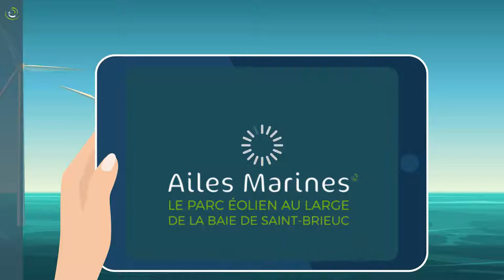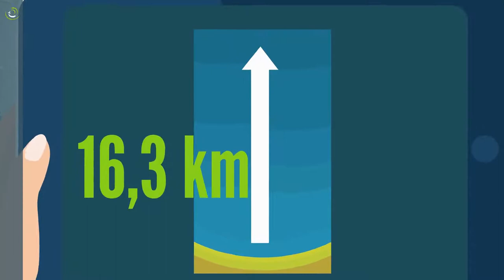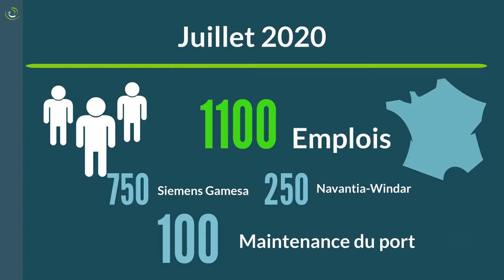PARC EOLIEN ST BRIEUC - AILES MARINES